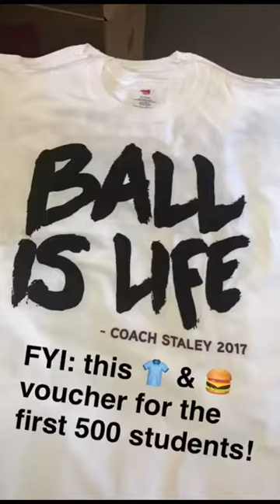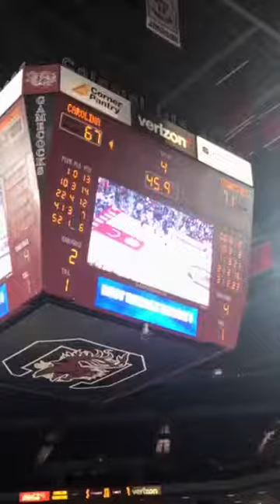South Carolina WBB Snap Story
Gamecocks vs. Vols